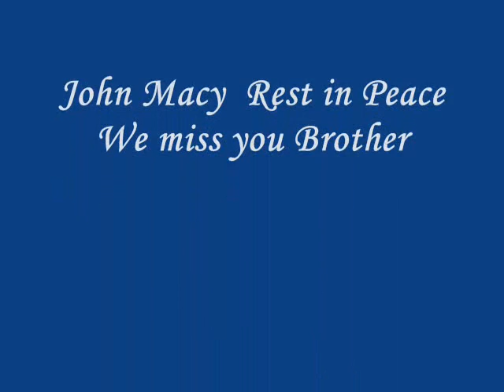John Macy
R.I.P. John Macy